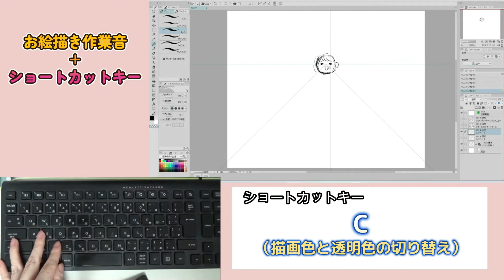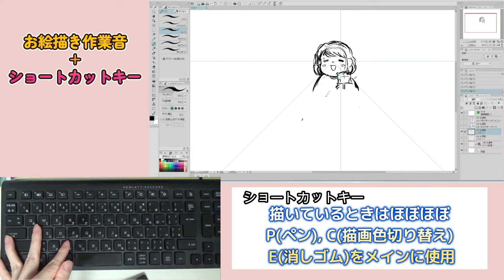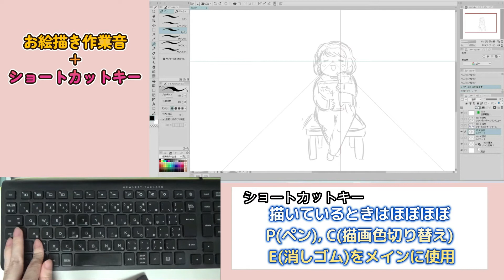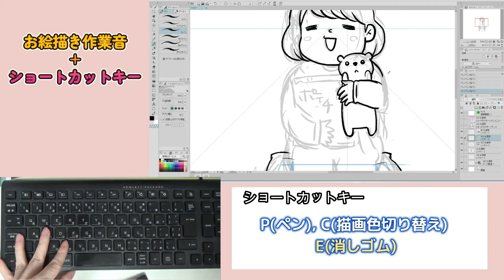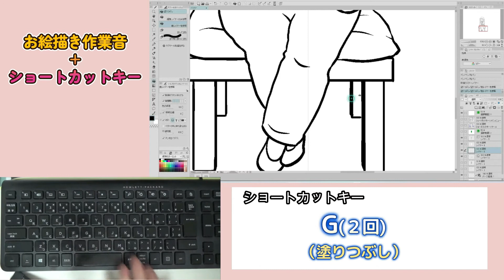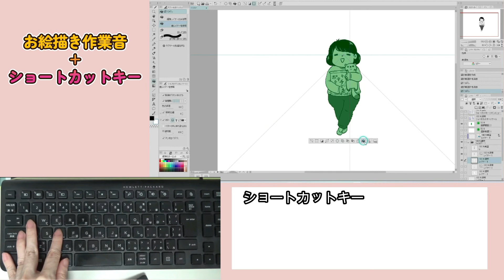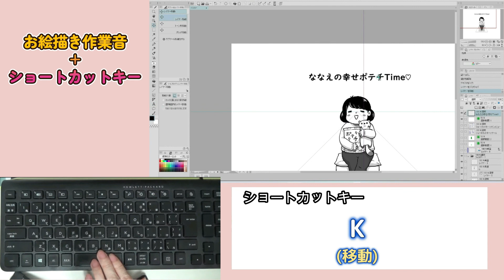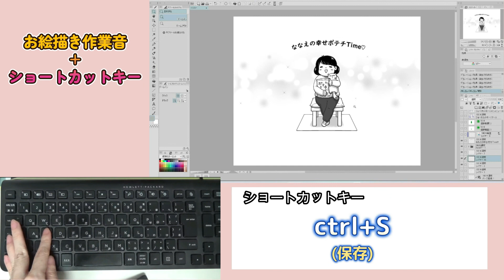【ASMR】ショートカットキーを映しながらお絵描き作業をする漫画アシスタント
今回は少し趣向を変えて
ASMRの動画を作って見ました。
ショートカットキーも表示しています。